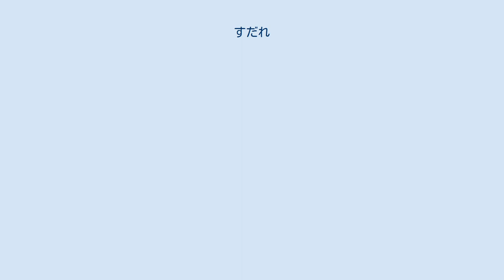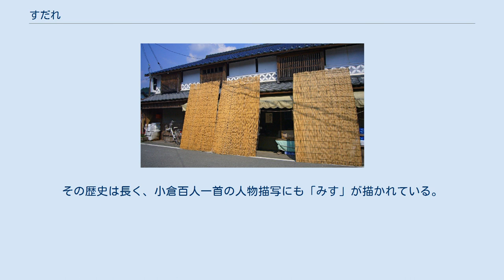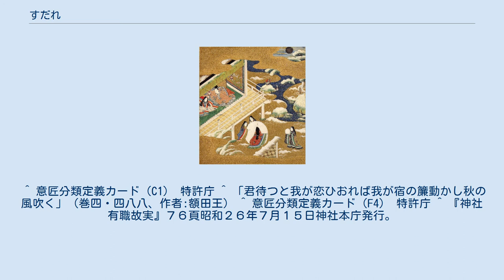すだれ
すだれ（簀垂れ、簾）は、竹や葦などを編んで部屋の仕切りあるいは日よけのために吊り下げて用いるもの。
 立すだれ 窓の外や軒先に垂らされ、日よけ、目隠し、虫よけなどの目的で使われる。
夏の風物詩でもある。
『万葉集』に秋の風で簾が動く様子を詠った短歌があり、簾の歴史は少なくとも奈良時代まで遡る。
 横方向に垂らすような形で用いる「掛け簾」のほか、縦方向に立て掛ける形で用いる「立て簾（たてす）」と呼ばれる種類もあり、特にヨシを素材として編まれた「葦簀（葭簀、よしず）」は夏季を中心に軒先などに立て掛けて使用されるものである。
 カーテンやブラインド、スクリーン等が普及する中、使い勝手の良さや見た目の良さにより根強い人気を持ち、「洋風たてす」と呼ばれるものも販売されている。
近代建築においては、エクステリアやインテリアの装飾品として使われることもある。
 なお、すだれ状のものを商品等の包装用にしたものは包装用すだれと呼ばれる。
 源氏物語の中の御簾 御簾（みす）とは、特に緑色の布の縁取りなどをした簾のこと。
「ぎょれん」とも読む。
大名や公家などが部屋の中や外を分けるのに使われていた。
その歴史は長く、小倉百人一首の人物描写にも「みす」が描かれている。
清少納言の「香炉峰の雪は簾を掲げて見る」の逸話における簾（すだれ）は、御簾のことである。
 神社で用いる御簾は、細く削った竹を赤糸で編み、縁を四方と内に縦に三筋附ける。
本殿の御簾は鉤も鉤丸も外側に附けるが、それ以外は内側に附ける。
かかげ方は、内巻に巻き上げると定められている。
 日本では1970年代頃までは日本国内産の比率が高かったが、河川改修などで材料となる葦の生育地が減少したことから中華人民共和国産の比率が高まった。
 茶室の代表的な関東すだれは代萩、幅広い琵琶湖すだれは地よしが多く使用される。
 ^ 意匠分類定義カード（C1） 特許庁 ^ 「君待つと我が恋ひおれば我が宿の簾動かし秋の風吹く」（巻四・四八八、作者:額田王） ^ 意匠分類定義カード（F4） 特許庁 ^ 『神社有職故実』７６頁昭和２６年７月１５日神社本庁発行。